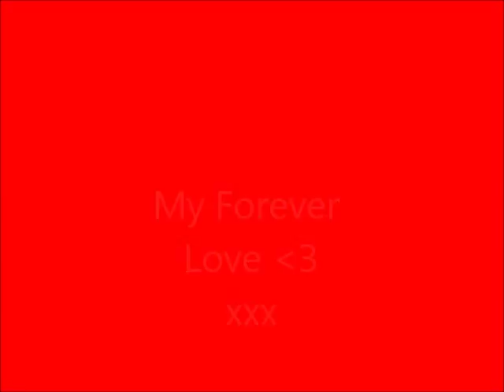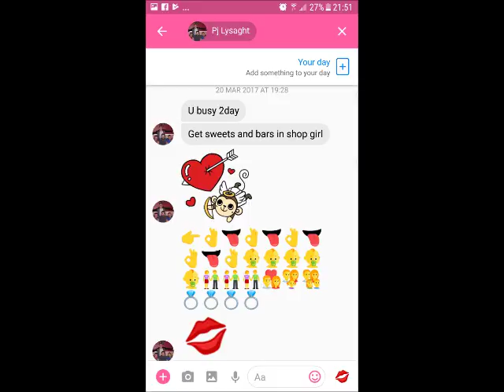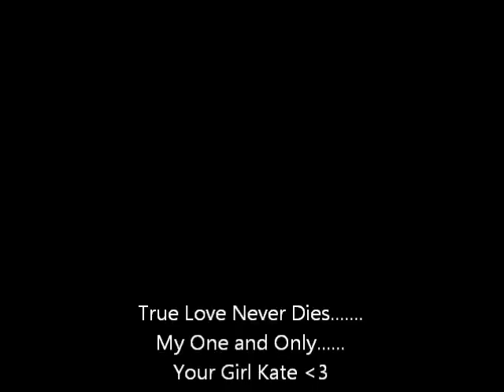Me and Peej R.I.P